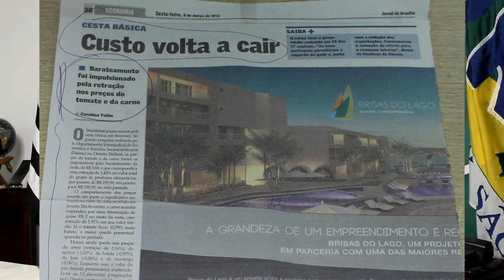O Povo quer comer mais - Cesta básica sem impostos - Levy Fidelix - TV PRTB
Acompanhe toda programação junto ao site do partido

Outros programas anteriores poderão ser visto no Canal PRTB